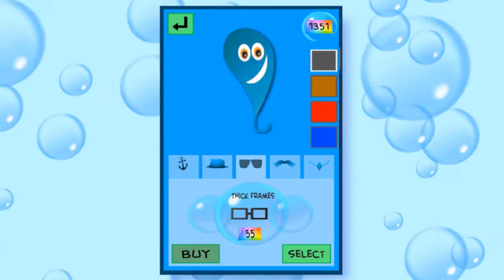Squeazy: The App - Launch Trailer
This is the official launch trailer for my brand new mobile game - Squeazy. Download it for FREE: